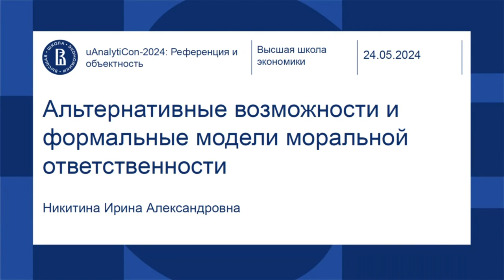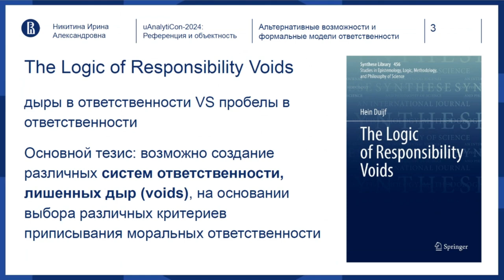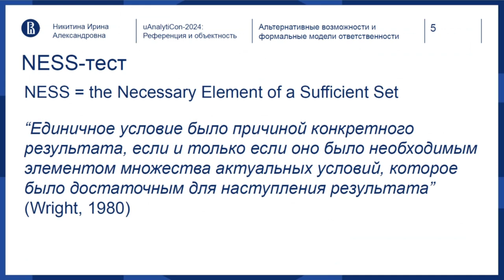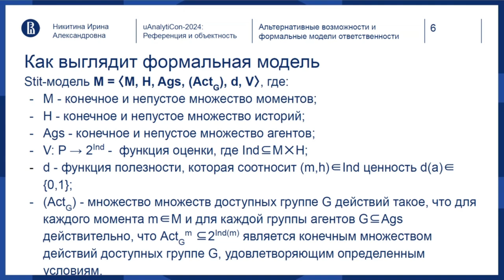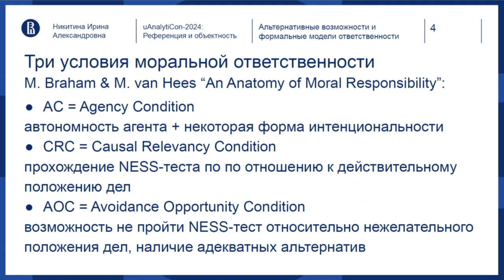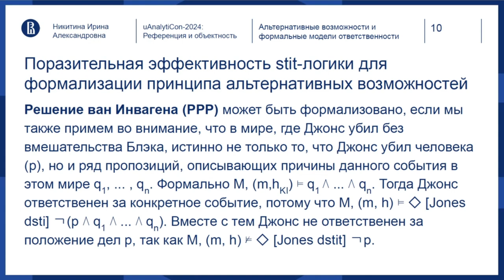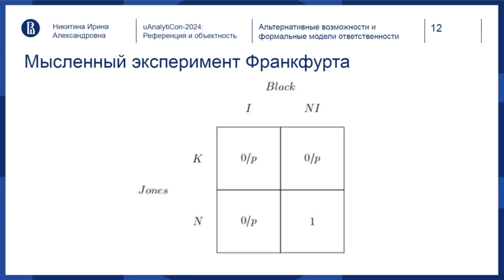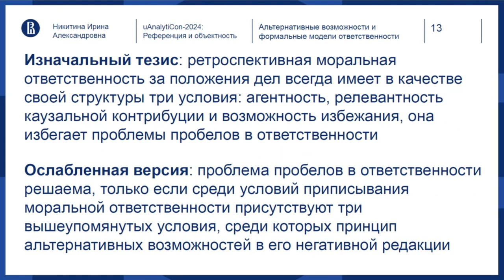Альтернативные возможности и формальные модели моральной ответственности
Доклад Ирины Никитиной (Высшая школа экономики) «Альтернативные возможности и формальные модели моральной ответственности» на русскоязычной сессии «uAnalytiCon-2024: Референция и объектность», Екатеринбург, 24-25 мая 2024 года.